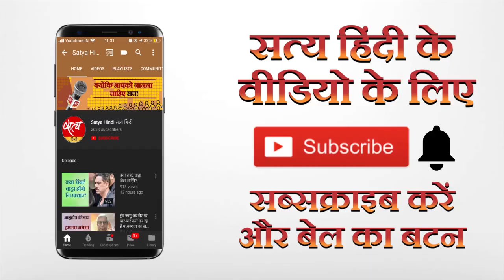फ्रांस के गिर्जाघर में हमला, 3 की हत्या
फ्रांस के नीस शहर में एक व्यक्ति ने घुस कर चाकू मार कर तीन लोगों की हत्या कर दी। नीस के मेयर के अनुसार, उसने 'अल्लाहो अकबर' का नारा भी लगाया था। क्या है मामला, सत्य हिन्दी पर देखें प्रमोद मल्लिक के साथ।